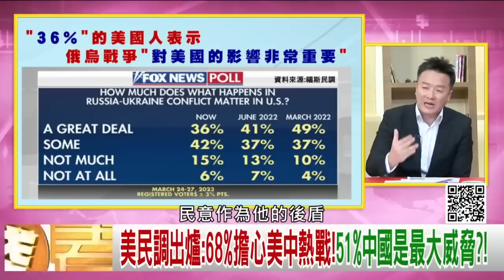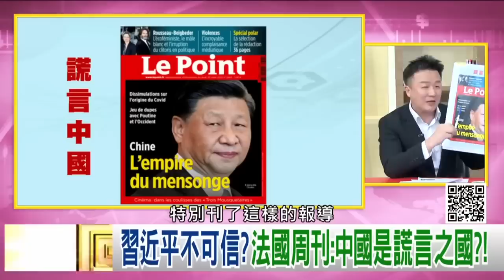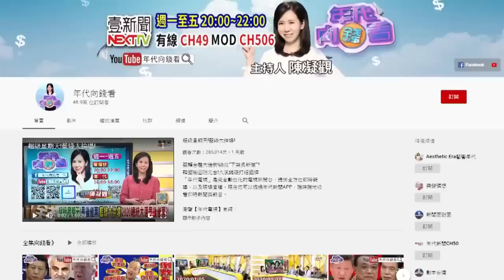《美中科技戰！ 中國報復美國！ 對美光進行安全審查？！ 處理抖音國安疑慮！ 五眼聯盟全禁了？！ 中國APP善於侵犯個資？！》【2023.04.08『年代向錢看』週末精選】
習近平不可信？法國周刊：中國是謊言之國？！
蘋果加速搬離中國！分散共應鏈到、越南等4國？！
惡意竊茲還可監控手機？！美封殺拼多多APP？！

來賓：李正皓、黃創夏、朱岳中、吳金榮

最美主持人：陳凝觀
播出時間：壹電視新聞台 CH49  每周一至周五晚間八點到十點
重播時間：年代新聞台   CH50  每周一至周五 (隔日)下午四點到六點

下載【年代電視】APP：
iOS平台：